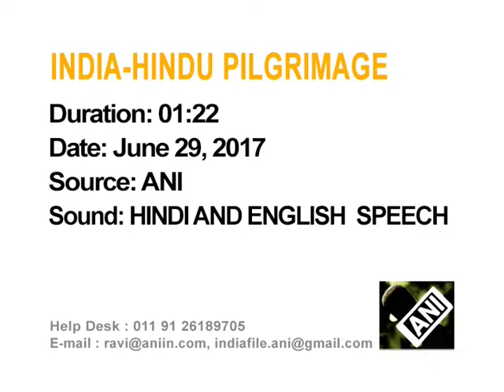30 June,2017: Hindu devotees set out on arduous pilgrimage to cave shrine in Indian Kashmir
30 June,2017 (ANI): Hindu devotees set out on arduous pilgrimage to cave shrine in Indian Kashmir